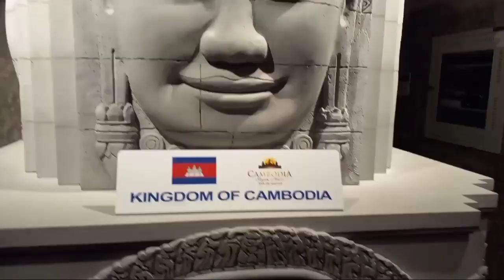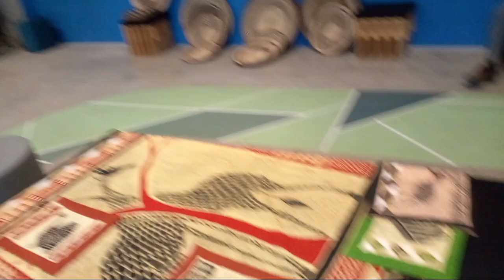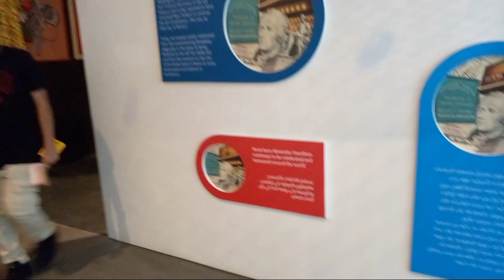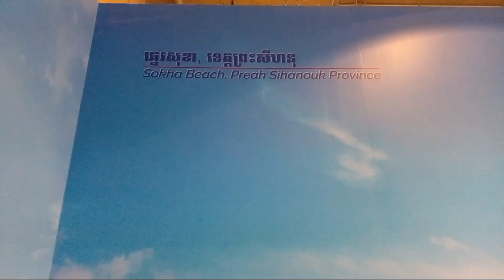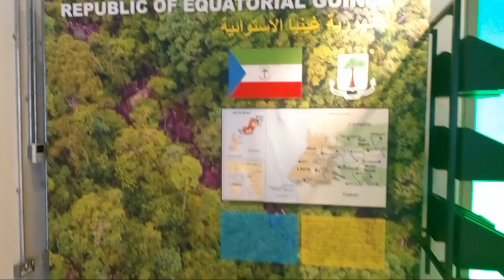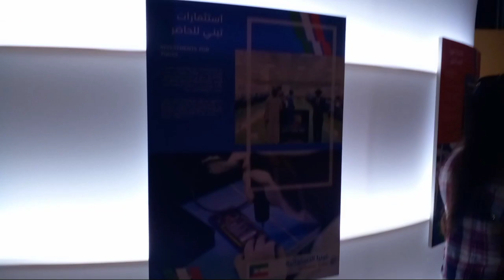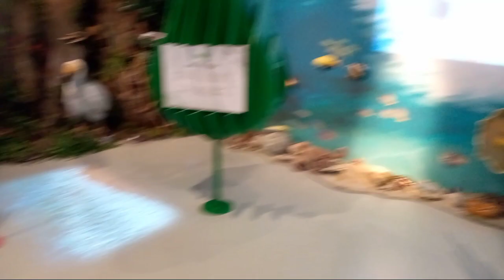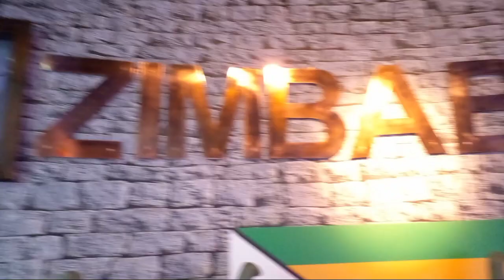VLOG#77- Dubai Expo 2020/Mix of Different Country/Part 02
on this video you will see some country that i visited in Expo 2020 Pavillion and they are all have nice place and very excited to see all of this country.Hope you enjoy watching and pls don't forget to.like,subscribe,comment,share and click the notification bell so that you will be updated once i have a new uploaded video.Thanks for watchingand God Bless us all!😘